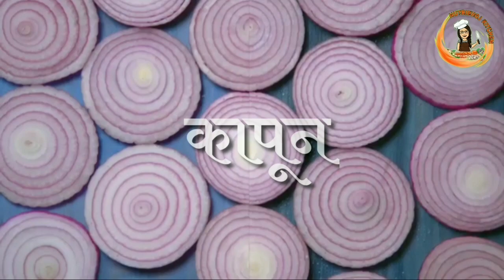पौष्टिक मेथीचे लाडू | हिवळ्यासाठी याहून पौष्टिक काय असणार| मेथी के लड्डू |Methi Laddu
❇️ मेथीचे - डिंकाचे लाडू ❇️
Methi che Ladu | Methi ke Laddu
Ingredients :
• ¼ kg गव्हाचे पीठ / ¼ kg Wheat flour
• ¼ kg किसलेले खोबरे / ¼ kg grated coconut
• 100g तळलेला डिंक / 100g fried gum
• 100g गोडांबी पावडर / 100g powdered marking nuts
• 100g बदाम पावडर / 100g powdered Almonds
• 100g काजू पावडर / 100g powdered cashew nuts
• ¼ kg खारीक ची पूड  / ¼ kg powdered dried dates
• 50g भाजलेली खसखस / 50g roasted poppy seeds
• ½ kg तेल / ½ kg Oil
• ½ kg गूळ / ½ kg Jaggery
• ¼ kg मेथी पुड / ¼ kg powdered Fenugreek seeds.

All rights of background track belong to the respective author.